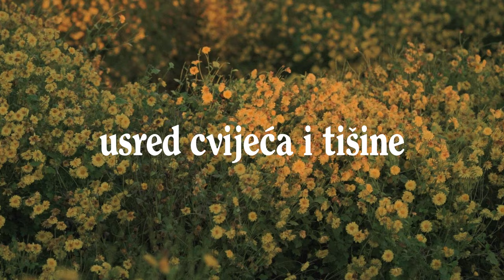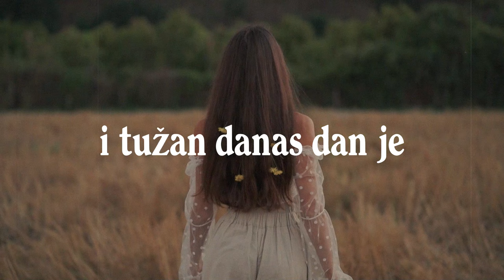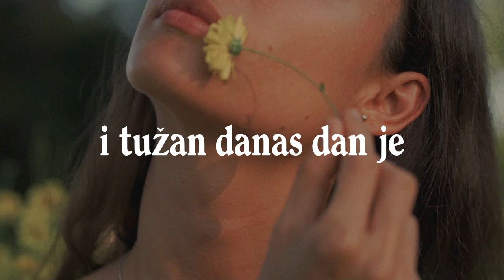Krunoslav Kićo Slabinac - Anuška (Official lyrics video)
Krunoslav Kićo Slabinac - Anuška
Album: Da l' se sjećaš

Glazba: Ivan Ićo Klemen
Tekst: Maja Perfiljeva
Aranžman: Krunoslav Slabinac
Video produkcija: CroRec Digital